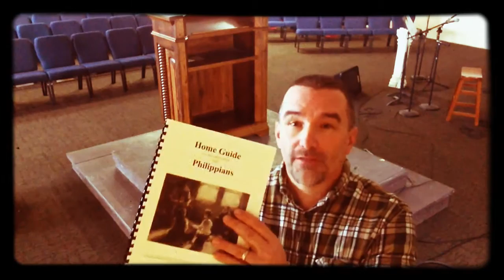From Behind the Pulpit (FBP-002)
From Behind the Pulpit is designed to help prepare attenders for the upcoming Lord's Day gathering at Eastside Baptist Church in Twin  Falls, Idaho